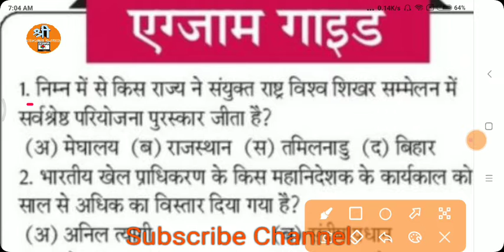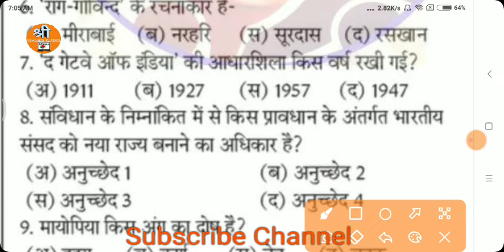VDO Mains Exam Latest News / vdo mains exam important questions / aso exam latest news / vdo 2022